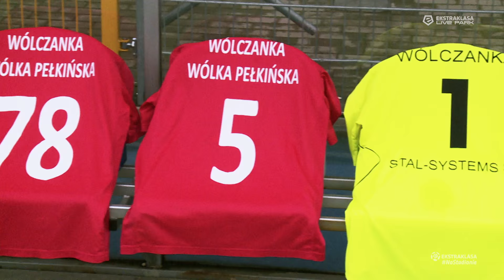Dla Chłopaków, dla Krystiana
O wypadku, w którym w Wielką Sobotę zginęło pięciu zawodników trzecioligowej Wólczanki Wólka Pełkińska, słyszała cała Polska. 24 kwietnia w Mielcu cała piłkarska Polska spotkała się, aby uczcić pamięć tych, którzy już z nami nie zagrają, oraz wesprzeć rodziny poszkodowanych w wypadku.

Byli reprezentanci Polski, grający dziś w Ekstraklasie przyjaciel poszkodowanych Mateusz Cetnarski, drużyna Mateusza Borka, Stal Mielec i oczywiście Wólczanka Wólka Pełkińska - w ubiegłą niedzielę oni i wszyscy obecni na Turnieju zagrali dla chłopaków, których już z nami nie ma, a także dla ciężko rannego Krystiana - wracaj do zdrowia!